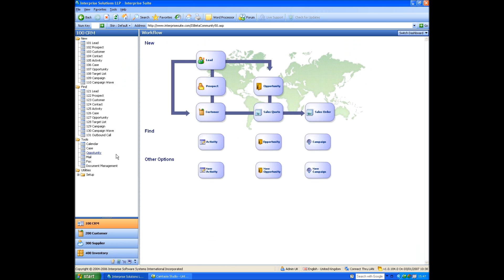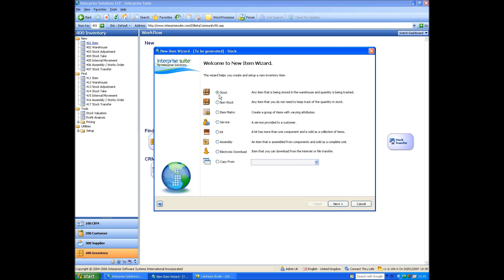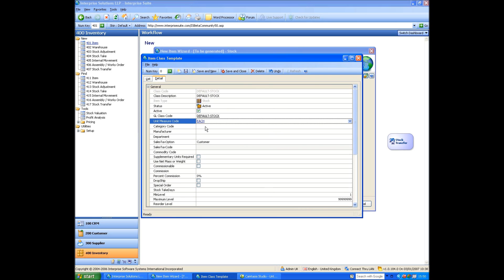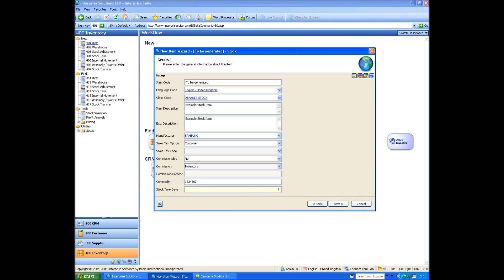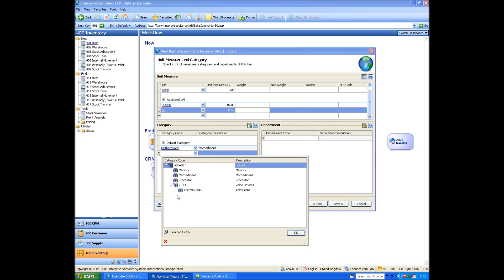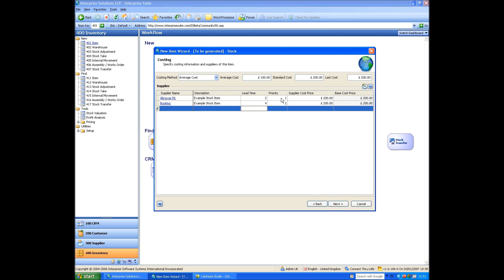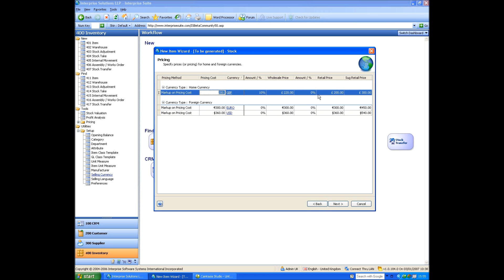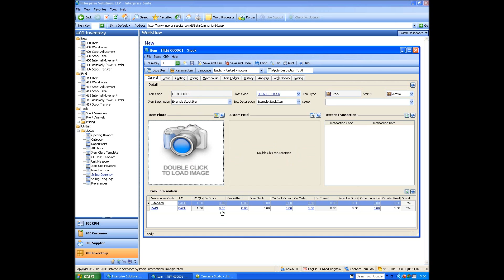Accounting Software - Stock Demo Part 1/4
Demo Video of Stock / Inventory Module of Interprise Suite Accounting Software. Designed for SMEs. Includes fully integrated CRM and eCommerce if required.